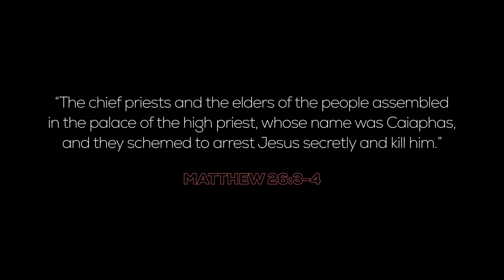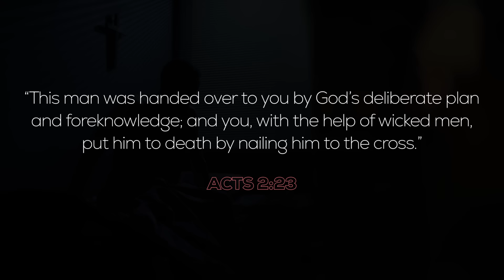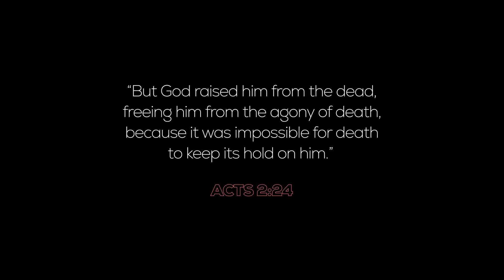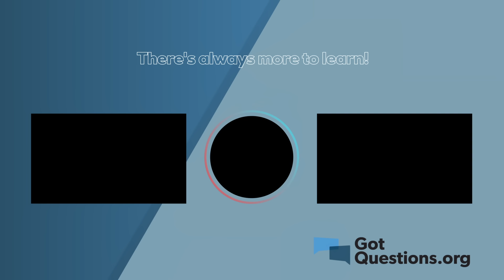Who was responsible for Christ’s death? | GotQuestions.org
Who murdered Jesus? In this video, we answer your question,  Who was responsible for Christ’s death?